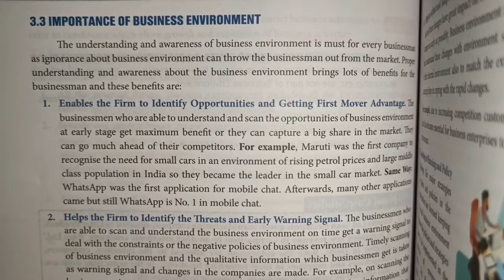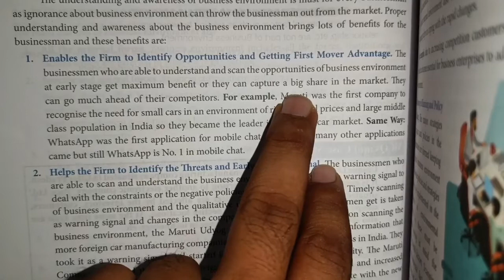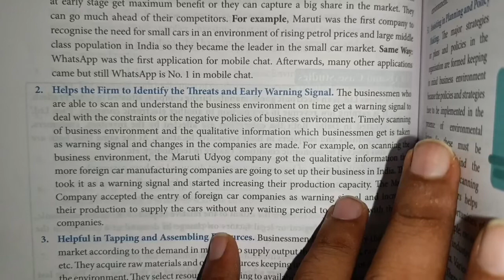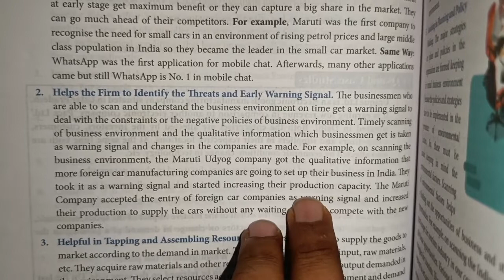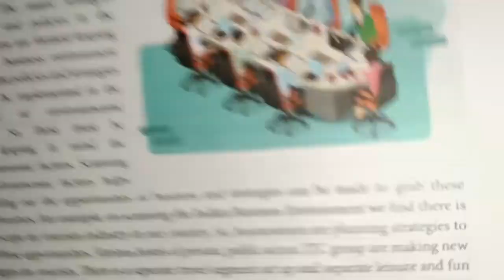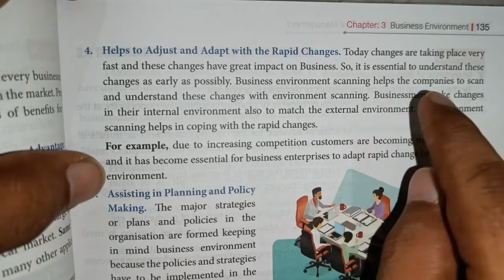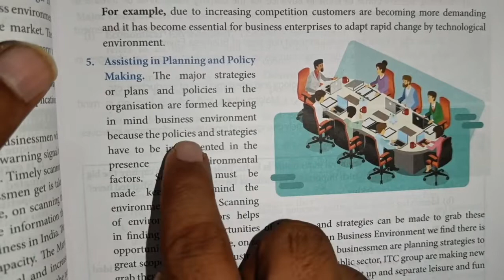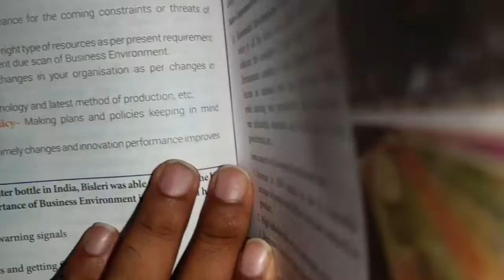Business environment | Class 12 | Business studies | Part 2 | Commerce guruji